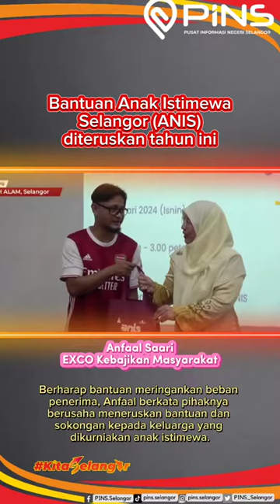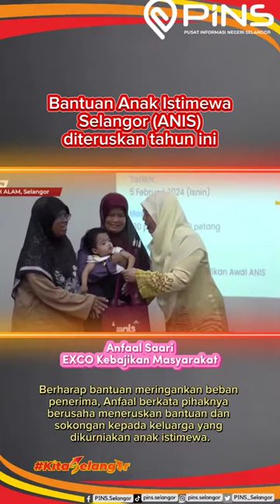Bantuan Anak Istimewa Selangor (ANIS) diteruskan tahun ini - Anfaal Saari